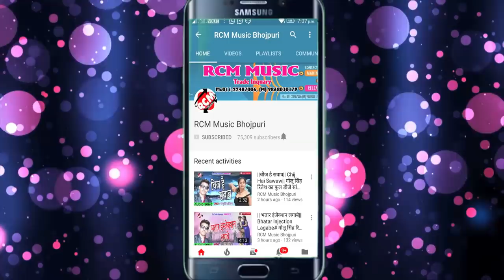स्मिता सिंह व् अजित राज का फुल रोमांटिक वीडियो 2018 || अलांगिया बथे ये रजऊ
Title: Alangiya Bathe Ye Rajau
Singer: Smita Singh, Ajit Raj
Lable: RCM Music
Lyrics: Ajit Raj
Video Director: Raj Mangal
DOP: